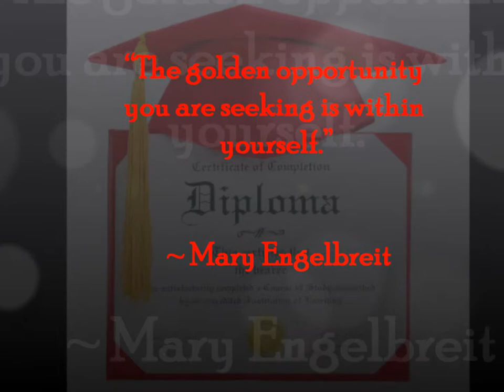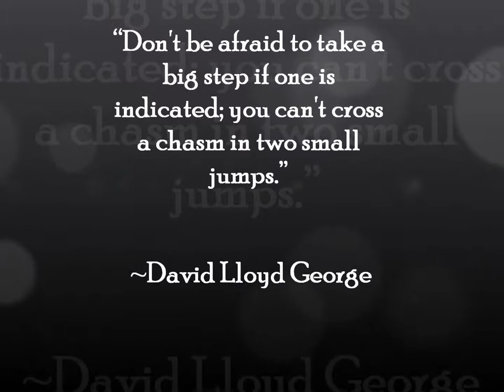Calatrava Elementary School This is the Time of my Life